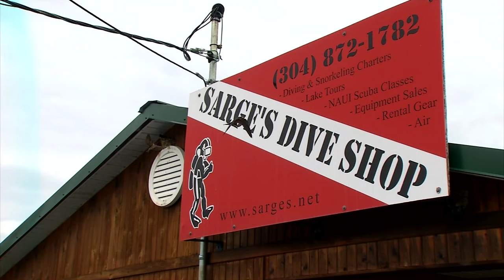Barn Swallows at Summersville Lake Marina in WV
Barn swallows roosting at Sarge's Dive Shop at the Summersville Lake Marina near Summersville, WV. Some of the video was shot from a floating dock, so the shot isn't always steady. I see these birds everywhere, but usually don't get a chance to see them on their nest or perched.